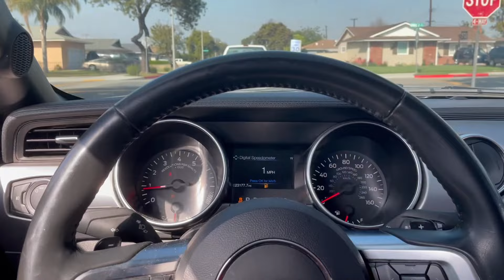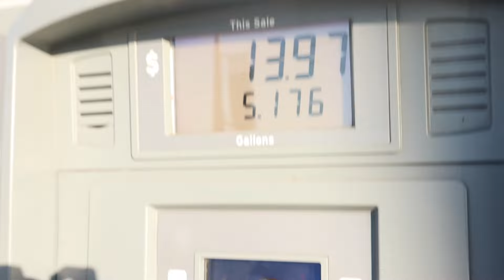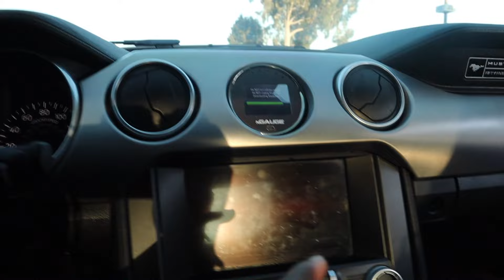Roll Race: BOLT ON 2020 Mustang GT vs BOLT ON Mustang GT!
Today we head to a Mexico 🇲🇽 for some fun runs against another 10 speed Mustang GT. Owner didn’t want mods public but set up is similar, tuned by yellow jacket. Hope you guys enjoy!!

Current mods
-E85
-LT Headers
-Dumped Exhaust system
-Lund Racing Tune
-Rear Drag Set Up

All footage in this video is recorded on a green screen and is highly edited by a professional.